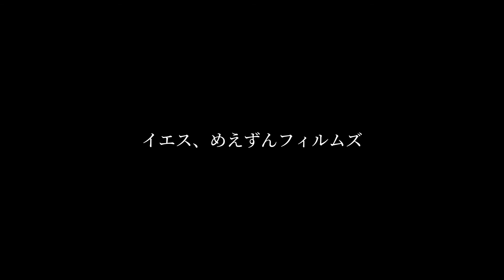【タイでゴルフ】君にもできる！池のプレッシャーに打ち勝つ、正しい池越えアプローチの打ち方【バンコク】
撮影地：SUVARNABHUMI GOLF AND COUNTRY CLUB

【コース詳細】
スワンナプームゴルフ＆カントリークラブ（旧プレジデント）はバンコク市内から車で約1時間の所にあります。ロバート・トレント・ジョーンズ・ジュニアの設計で非常に有名なゴルフ場でバンコク地区では珍しい36Hのゴルフ場です。特に土日の午前中は日本人のゴルファーが大半というのも珍しくないほど日本人に人気です。非常に戦略性の高いレイアウトとバンコク市内ではトップクラスの速さのグリーンが有名です。(クラブタイランドHPより抜粋）

【このゴルフ場のロケ班の率直な感想】
・Westはかなりイージーな印象でベスト出やすいかなと思います。
・土日プレーでも安い印象。コスパがいい。
・傘持ちのプリティキャディさんいます。

この動画のご紹介
バンコクをベースに戦う企業戦士がゴルフと真剣に向き合う記録動画。
ある意味真面目にお届けするHowtoゴルフ動画となっており、この動画があなたのゴルフのスコアアップにつながるかどうかは未知数であります。

主にバンコク近郊、バンコク都内から1時間30分圏内のゴルフ場での撮影が多くなっています。
ゴルフ合宿や出張等で、バンコク都外、アジア各国、日本での撮影も稀にあります。

タイでのゴルフがいかに楽しいのかを伝える番組でして、じわじわくる演出を心がけています。
是非タイでのゴルフをお楽しみください。

注 意
・彼らは正真正銘の企業戦士でありゴルフを仕事にしている訳ではありません。
・「この動画を見たらスコアが悪くなったじゃないか！」等のクレームは一切お受け致しません。

※すべての撮影と編集をIphoneで完結させる事にこだわっています。
Camera : Iphoe11pro max
Gimbal : DJI Osmo Mobile 3
Video editing app : InShot